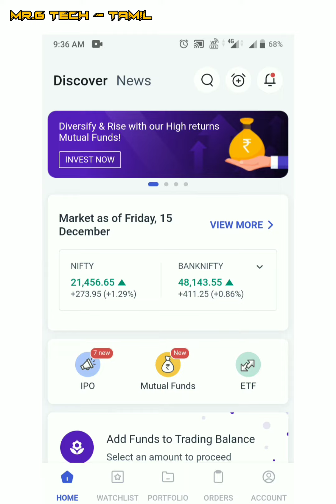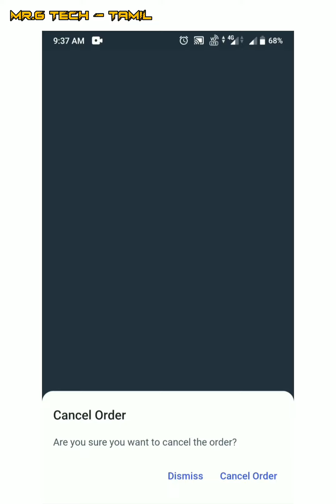How To Cancel Stock Order on Angel One App in Tamil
You will get:
✅ Delivery trades 🆓

_T&C Apply_